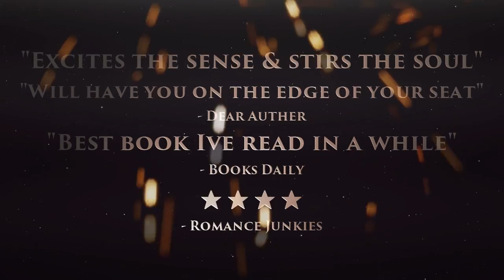bookkk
An Interracial romance novel, setting fire to the darkness.  Hot new read. Dark. Gritty Sexy & Addictive. Find out why everyone in talking about the Love Bare No Color in the Garden of Eve book series.